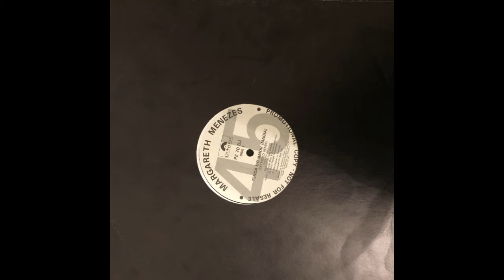Margareth Menezes ‎– Tenda Do Amor (Magia)